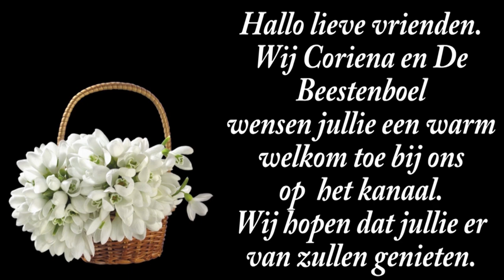Test ma 2 sept | Willy heeft vakantie | Patrick in huis | Terras veranderd. #2298